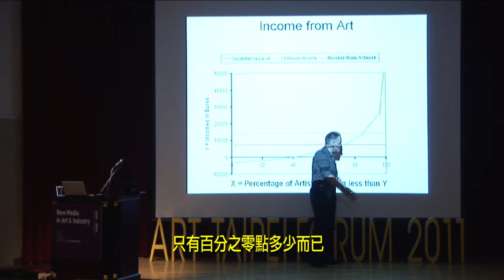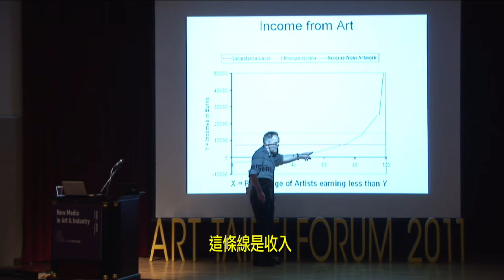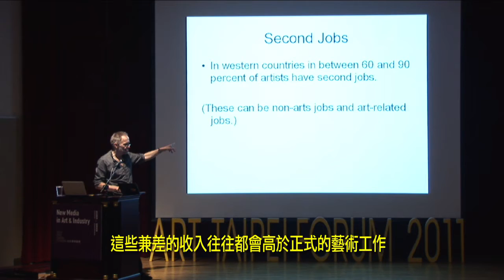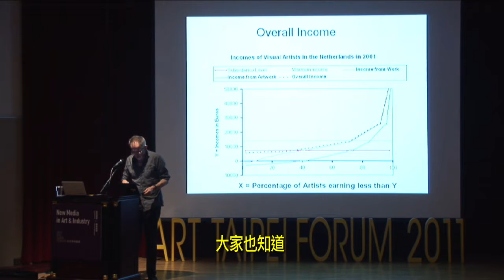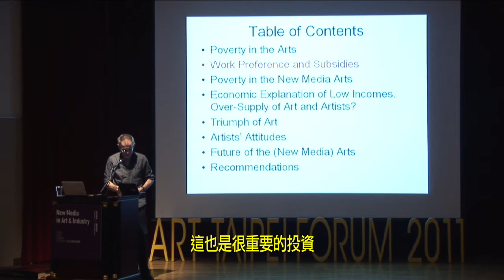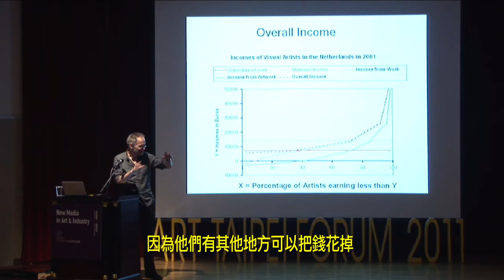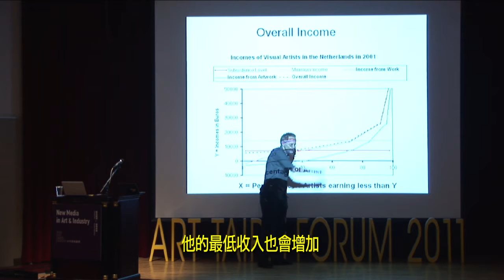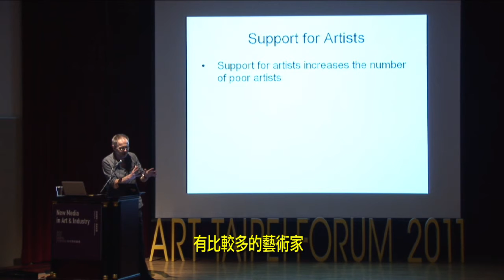另眼看新媒體藝術的貧困現象（2/6） -- 2011台北藝術論壇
主講者：
漢斯‧艾賓

關於影片：
「為什麼藝術家那麼窮：打破經濟規則的藝術產業」作者，荷蘭阿姆斯特丹大學藝術社會學系漢斯‧艾賓教授，從藝術經濟學的角度，提供新媒體藝術貧困性的觀察一個嶄新的觀點。

關於主講者：
漢斯‧艾賓，荷蘭阿姆斯特丹大學藝術社會學系教授
視覺藝術家暨經濟學家，於2008年獲頒阿姆斯特丹大學歷史與藝術學院榮譽教授。2002年出版「為什麼藝術家那麼窮：打破經濟規則的藝術產業」一書引發迴響，該書已發行日文、中文及韓文版本。他認為藝術品的象徵性美學價值導致藝術家低平均收入。目前正撰寫新書「藝術價值，藝術社會學研究與藝術經濟(暫譯)」，預計於2012年出版。